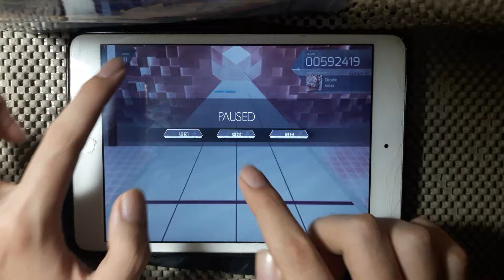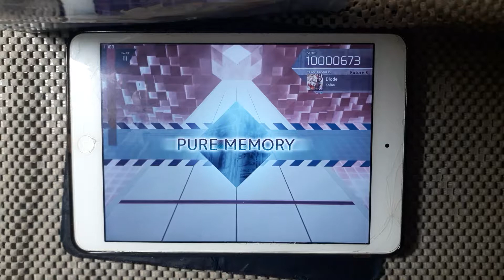【Arcaea】Diode(FTR 8) - Pure Memory(Max-36)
你以為你在看Arc的收歌影片，但其實是我，迪奧!